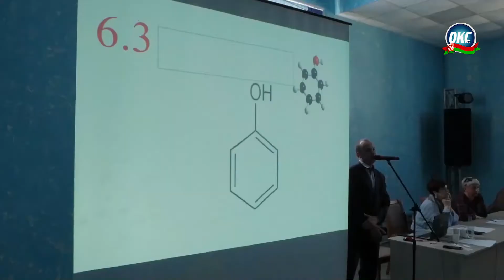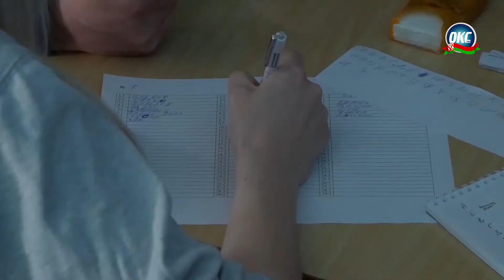Команда седьмой школы очередной раз одержала победу в игре «Что? Где? Когда?»